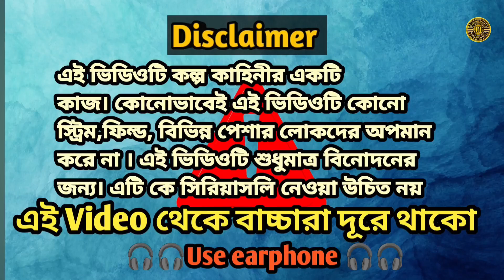মাতাল ।। matal comedy video 🤩🤩 jhitkipota gram tv latest video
bangla comedy matal
bangla comedy movie
bangla cartoon

jhitkipota gram tv team ।।

❤️saidulla
nuralom
imran
alamin
sahabul
goffar
Arman ❤️

jhitkipota-gram-tv
matal-comdey-video
jt-new-video
jhitki-pota-gram-tv-new-video
matal-video
matal-comdey-video_2023
comedy video